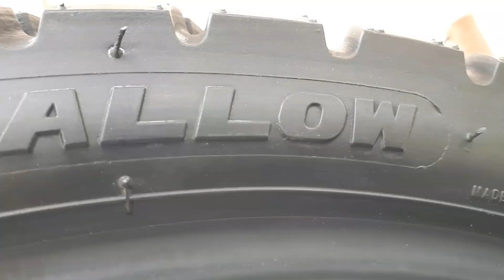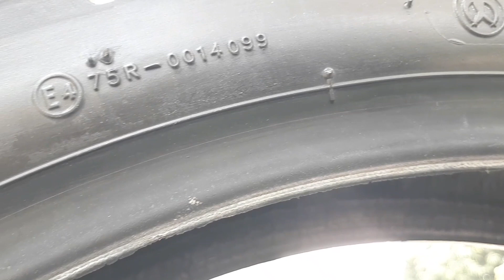Street Enduro Tire SWALLOW SB117 for Custom Motorcycle TAPAK LEBAR 49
Ban Swallow SB117 Street Enduro untuk motor custom seperti flat tracker, street tracker, scrambler, japstyle, Bratstyle, chopper, classic dll